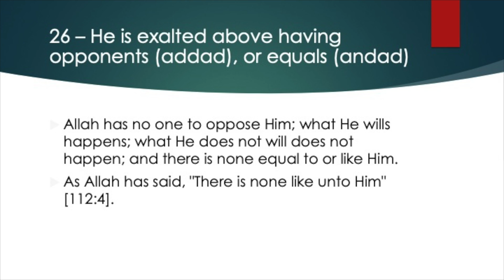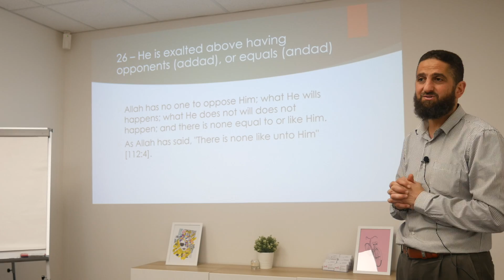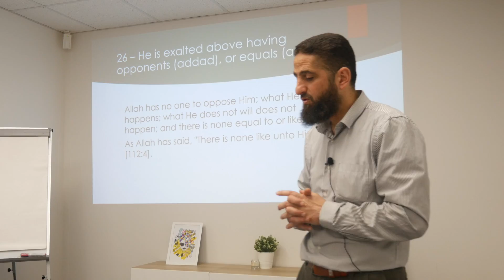Allah Is Exalted Above Having Opponents (Addad), Or Equals (Andad) | Al-Aqidah Attahawiyyah #26